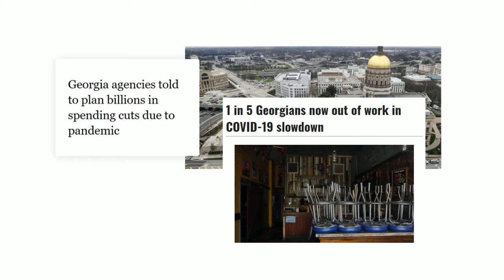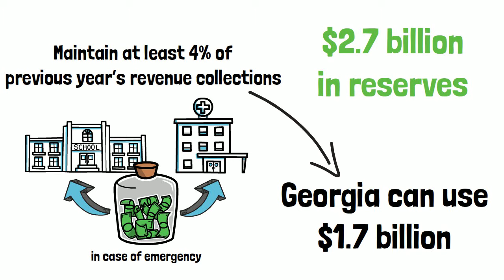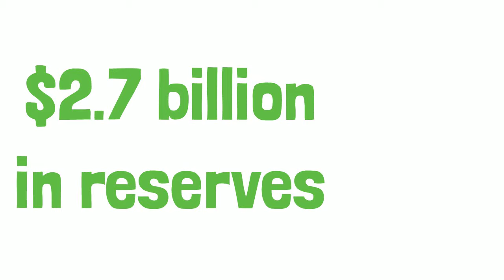Georgia Should Tap Into its Rainy Day Fund Amid COVID-19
Georgia has $2.7 billion in its Revenue Shortfall Reserve. This reserve, which is designed to ensure the state can always fund programs and services like education and health care, can provide crucial support as Georgia continues to face budget cuts amid the COVID-19 pandemic.